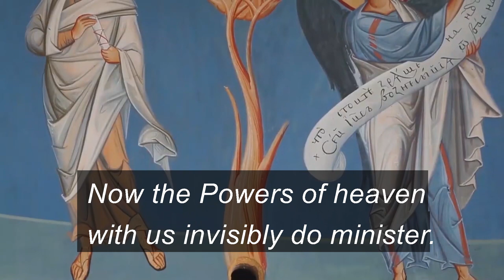Valaam Orthodox Chant "Now the Powers of Heaven" by the Male Choir of St. Elisabeth Convent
✏The hymn "Now the Powers of Heaven" is sung during the solemn transfer of the Holy Gifts during the Liturgy of the Presanctified Gifts.
The TEXT of the Chant:
Now the Powers of heaven with us
invisibly do minister. For, lo! the King of
Glory entereth now. Behold, the mystical
sacrifice, all accomplished, is ushered in.
Let us with faith and love draw near,
that we may become partakers of life
eternal. Alleluia. Alleluia. Alleluia.

✏The chant is performed by the Male Choir of St. Elisabeth Convent.
Founded initially by the monastic brethren, the Choir has undergone several line-up changes. Today it consists of lay men, mostly working at the Convent. The repertoire of the Male Choir is based on ancient two-part chants, such as Znamenny, Valamo, Kievan, Byzantine, etc. Shaping its own sounding, the Choir takes a cue from the very authentic chant of the Valamo Transfiguration Monastery, often described as a fusion of Byzantium and the Russian North with its severe nature.